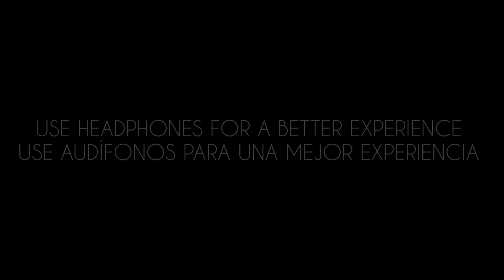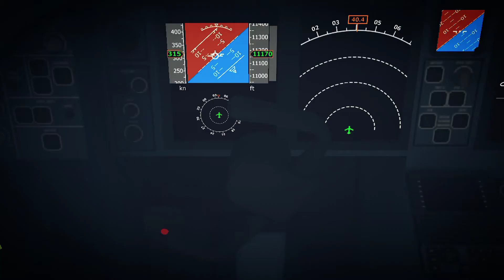TURBOPROP FLIGHT SIMULATOR CINEMATIC 2 - DARZ PRODUCTIONS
- MIRA EL VIDEO HASTA EL FINAL ;)

HICE ESTA SEGUNDA CINEMATICA DE EL MISMO JUEGO Y CASI IGUAL, POR EL VÍDEO ANTERIOR QUE OBTUVO VARIAS VISTAS .

- WHAT VIDEO GAME WOULD YOU LIKE TO SEE A CINEMATICS OF?
- DE QUE VIDEOJUEGO TE GUSTARÍA VER UNA CINEMATICA?

Mis Otras Redes:
SimplePlanes:
(DARZAVIATIONOFICIAL)(Dónde diseño mis propias aeronaves)

(DARNIX MUSIC)(Música electrónica fácil de descargar)

english is not my native language, sorry if there is any mistake